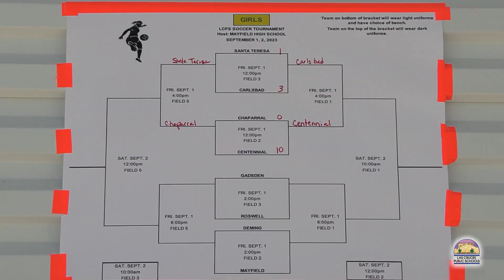Mayfield Trojans girls soccer match 9/1/23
Scenes from Deming vs Mayfield soccer match during the LCPS tournament. The Trojans earned first place with a 2-1 win over Carlsbad.
Produced by LCPS.TV